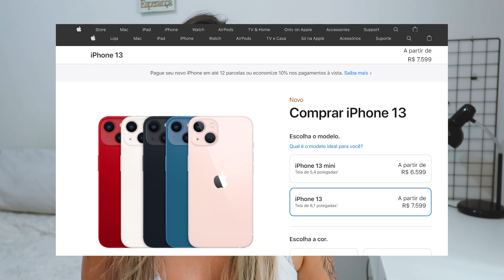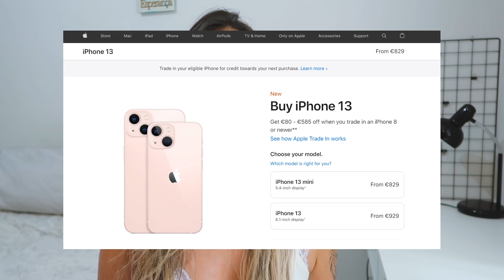Por que todos querem morar na Irlanda/Exterior? • Principal Motivo - Poder de Compra | Fer Rebello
• E-mail de trabalho para marcas e empresas! Solicite o Mídia Kit.